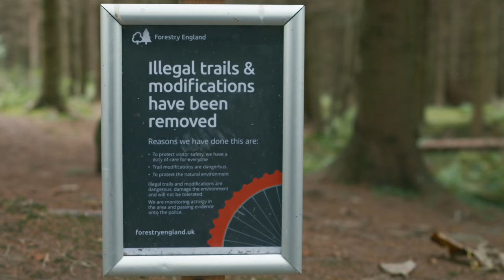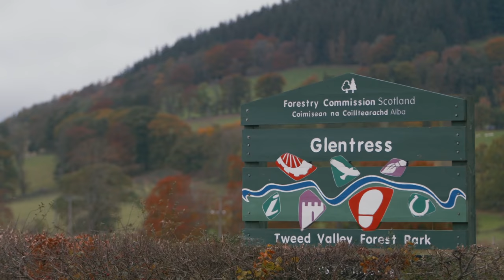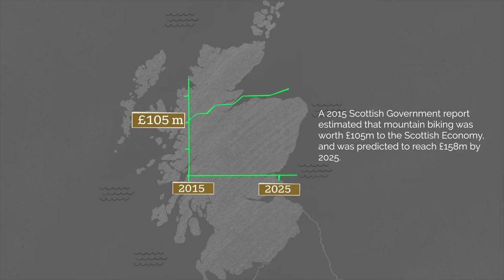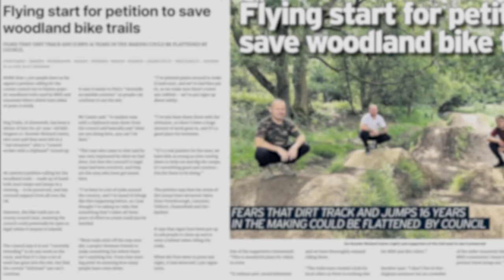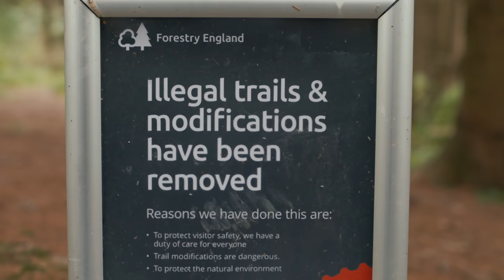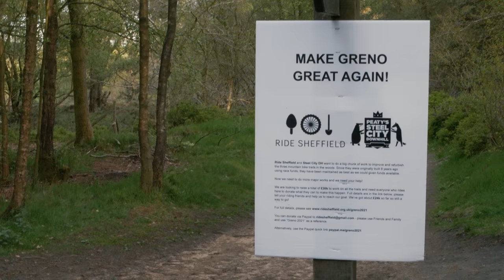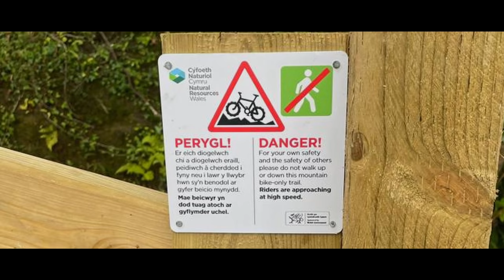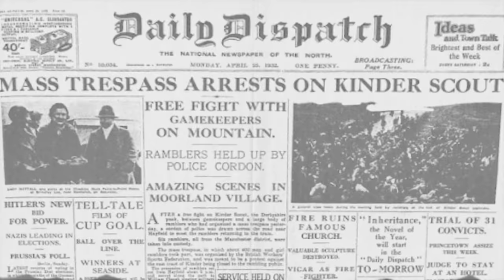Trails on Trial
Riders the world over have developed a language of love for trails. Be it seasoned shredders or newcomers to the sport, we all understand the feeling of entering the elusive "flow state."  Often, this is how we interpret the trails we love to ride—they're defined by their nuanced, unique traits, like gnarled set of roots or perfectly poised berms. They're memories and moments we all cherish.

But behind the layers of soil, rock, and cambers lie ingredients that are integral to the trail​'s being. We might not even understand their role, or existence, but the combination of hardy people, little-understood laws, and collaborations between builders and land managers are crucial to the very soul of the trail. Without them, trails sit on the knife's edge between continuation and destruction.

In this documentary, the former World Cup downhill and World Champion, Manon Carpenter, undertakes a journey of discovery. Visiting riders and builders from across mainland Britain, she uncovers what it takes for mountain biking to become an accepted, thriving part of communities. Along the way, managers of large swathes of land where trails are situated share their point of view about why trail existence, and management, is a complex undertaking. When tensions arise, they share how they can be diffused, and eventually transitioned, into collaborations for the benefit of all.

Follow Manon on IG: @manoncarpenter
Follow DW Agency on IG: @dwaco

You can learn more about the trail associations and groups featured in this film by visiting:

You can read the current national guidelines from agencies we visited by clicking the following links: